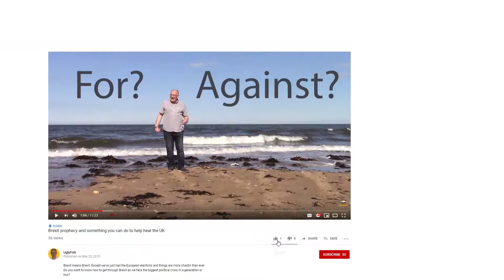Be Kind In The Radical Way Jesus Desires And Heal Our Nation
Radical kindness demonstrated by you and other Christians what it’s really going to take to help heal our nation as we face the current political chaos. By the end of this video you’ll know the radical type of kindness that Jesus desires of his followers.

Luke 6:27-36 New International Version - UK (NIVUK)

27 ‘But to you who are listening I say: love your enemies, do good to those who hate you, 28 bless those who curse you, pray for those who ill-treat you. 29 If someone slaps you on one cheek, turn to them the other also. If someone takes your coat, do not withhold your shirt from them. 30 Give to everyone who asks you, and if anyone takes what belongs to you, do not demand it back. 31 Do to others as you would have them do to you.

32 ‘If you love those who love you, what credit is that to you? Even sinners love those who love them. 33 And if you do good to those who are good to you, what credit is that to you? Even sinners do that. 34 And if you lend to those from whom you expect repayment, what credit is that to you? Even sinners lend to sinners, expecting to be repaid in full. 35 But love your enemies, do good to them, and lend to them without expecting to get anything back. Then your reward will be great, and you will be children of the Most High, because he is kind to the ungrateful and wicked. 36 Be merciful, just as your Father is merciful.

If you’ve got a question or you’d like to get involved in the conversation then please leave a comment or:

To find out more about me there’s a video bio I did in June 2018 which should give you a bit of context and tell you all you need to know about me and my personal struggles, but also encourage you to try and get out what Jesus has put inside you.

“Follow the way of love and eagerly desire spiritual gifts, especially the gift of prophecy”

Ed